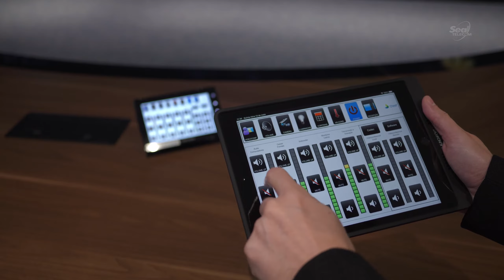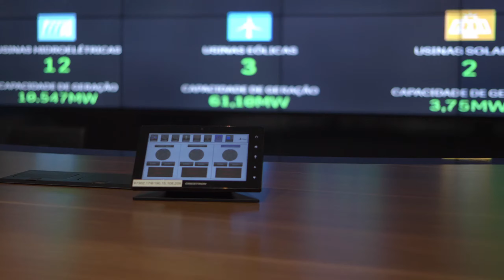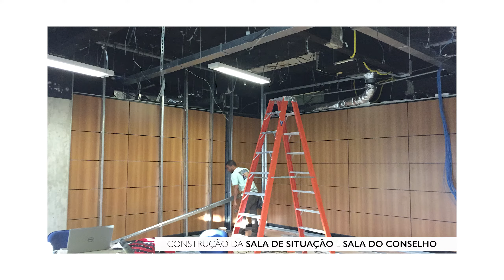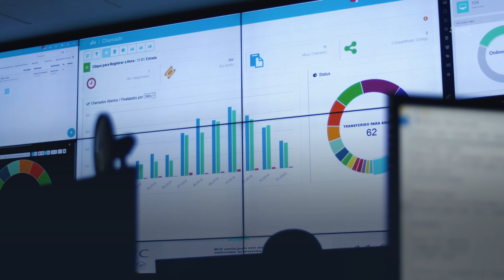Sala de Gestão Estratégica implantada na Chesf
É com grande prazer que apresentamos nossos projetos de modernização da Sala de Gestão Estratégica e da Sala do Conselho, realizados na Chesf.

Em ambos os ambientes foram implantadas diversas soluções de áudio e vídeo que vem ajudando a Chesf em seus processos de gestão e tomada de decisão.